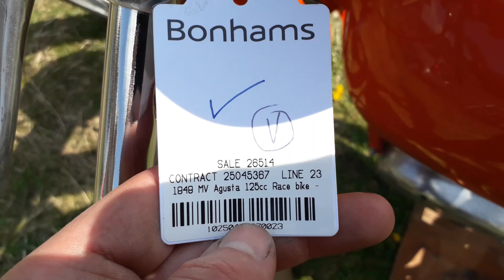LOT 603 - C.1950 MV AGUSTA 125CC RACING MOTORCYCLE PROJECT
AUCTION ADDRESS
Bonhams
Sandylands Centre
Staffordshire County Showground
Weston Road
Stafford
ST18 0BD

C.1950 MV AGUSTA 125CC RACING MOTORCYCLE PROJECT
FRAME NO. 11069
ENGINE NO. REMOVED
Although best known for their racing and road-going four-cylinder four-strokes, MV-Agusta built lightweights throughout its manufacturing career, and in its early days listed small two-strokes and even a scooter. Indeed, one of the marque's earliest Grand Prix results - 5th place in the Dutch 125 round in 1950 - was achieved by a two-stroke. Much better engineered than any British contemporary, the 125 MV was powered by a neat unitary construction single-cylinder engine which, somewhat unusually for a post-war design, featured detachable transfer ports. The cycle parts comprised a twin-downtube swinging-arm frame and girder forks. The machine offered here appears to consist of the cycle parts of an early 'Motore Lungo' (also known as the 'Carter Lungo') competition model and the four-speed engine from a TEL roadster (see 'MV Agusta' by Colombo/Patrignani, pages 131-132 and 134-135). There is no import paperwork with this unfinished project, which is offered for completion and sold strictly as viewed.

GBP2,000 - 3,000
€2,300 - 3,500